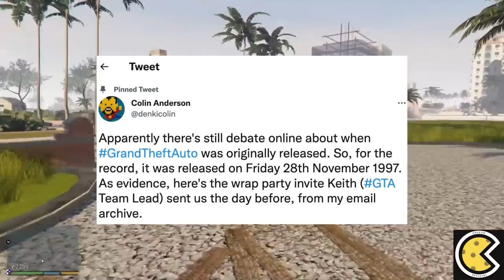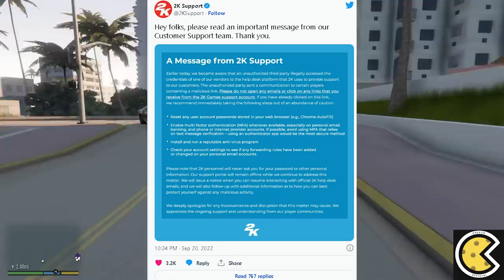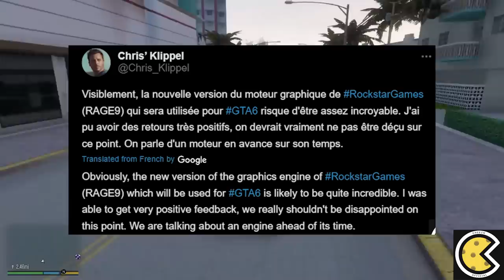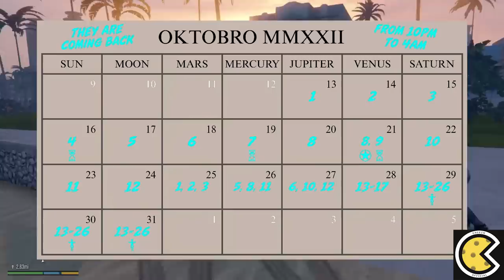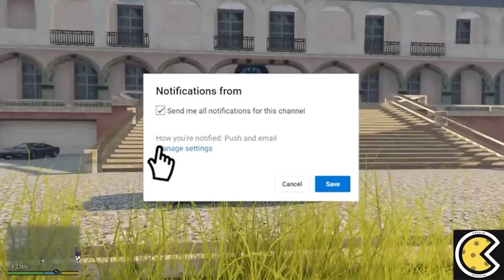Grand Theft Auto VI™ Official Trailer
Rockstar has officially revealed the gta 6 trailer intel and they are going all in this time introducing us to the next gta game. Now after the recent hype because of the gta 6 leaks players thought that on october 21 or 29 which is the 20 year anniversary of gta vice city their would be a reveal happening which seems to be false. Now we are rather focusing on another date since former rockstar employees have confirmed that the 25th anniversary of the gta franchise will surprisingly be at the end of november. Currently another interesting event is the take two quarterly earningscall where we are about to hear more about gta 6 with a trailer/teaser releasing very soon as stated on twitter by rockstar games. Obviously preordering the game is not possible yet but the majority of players are willing to preorder which are important stats when it comes to the sales for the upcoming grand theft auto 2022 or 2023 game. Presently the gta online ufo event is slowly coming to a close with even more collectibles available right now and much more.